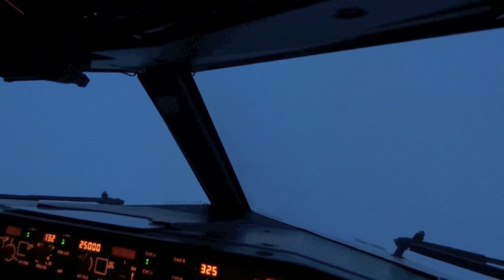Sint Elmo Fire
Sint Elmo's Fire during our flight.

St. Elmo's fire (also St. Elmo's light) is a weather phenomenon in which luminous plasma is created by a coronal discharge from a sharp or pointed object in an strong electric field in the atmosphere (such as those generated by thunderstorms or created by a volcanic eruption).